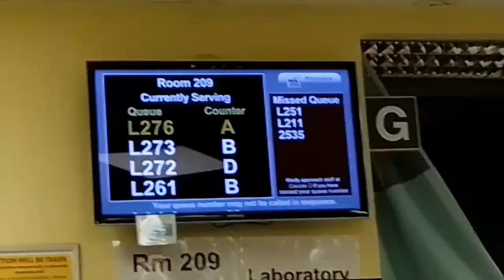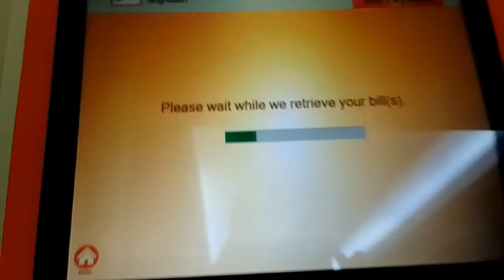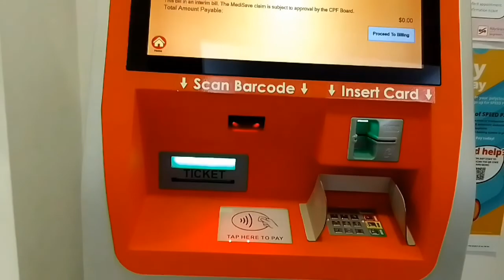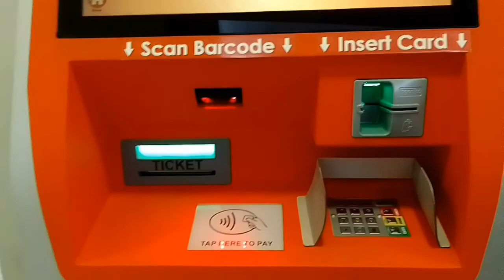APPOINTMENT SA AKING ALAGA@Polyclinic Singapore#buhayofw